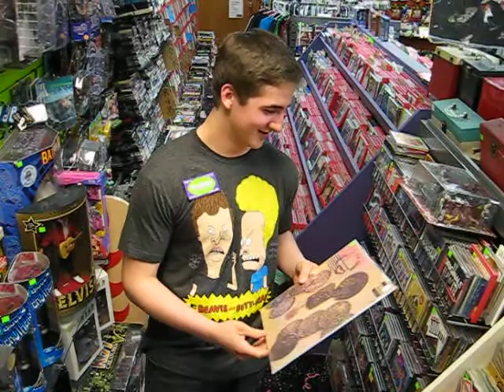"Meethead, Returns to Mr. Zero's"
Meethead has been coming here since 2010, so this trip he talks about his favorite stuff he found here:  Movies: UHF, Vintage Video Games: Sega Genesis, Toys: OZZY & Music: Pink Floyd ... or something